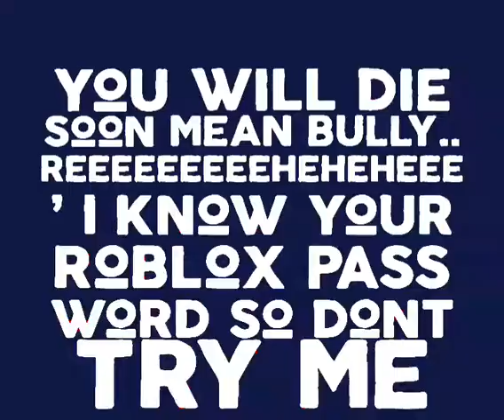Mean bully (original song)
Again a joke